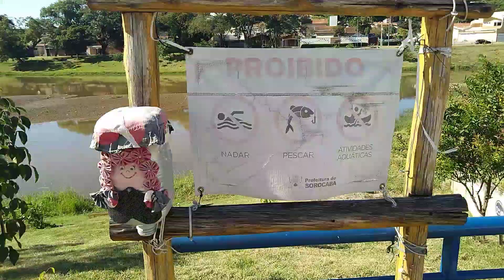Visitamos o Parque Jardim dos Estados Sorocaba